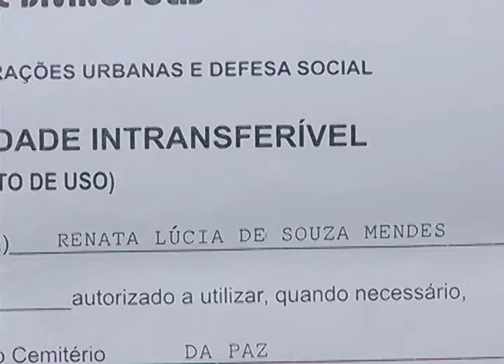Disputa por túmulo em cemitério vira ação judicial